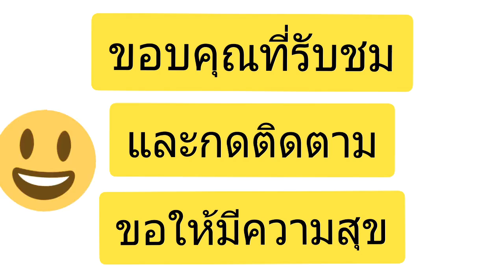วาดรูปรถสปอร์ต,,คันแกร่งสุดเท่,, Drawing a sport car.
วาดรูปรถแต่ง ง่ายๆ,,